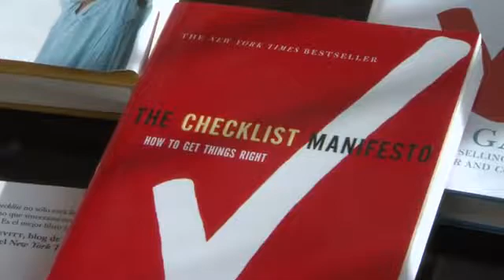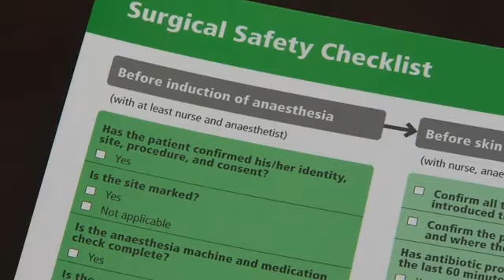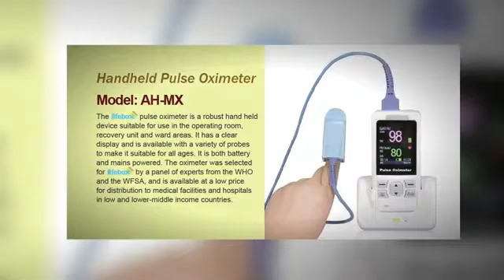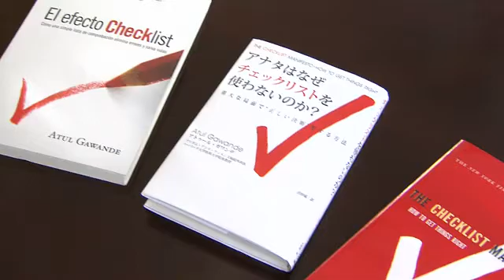Atul Gawande, Patient Safety Video - Brigham and Women's Hospital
The 2-minute surgical checklist developed by Atul Gawande, a surgeon at Brigham and Women's Hospital (BWH), has led to an average 47% reduction in death in hospitals that use it. Other BWH doctors and staff also have played key roles in improving patient safety standards in the U.S. and around the world.